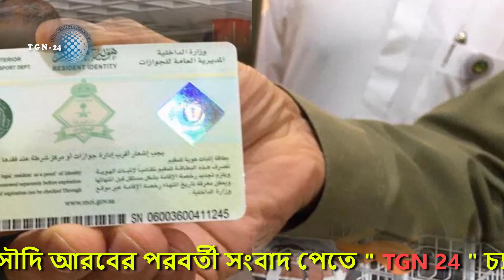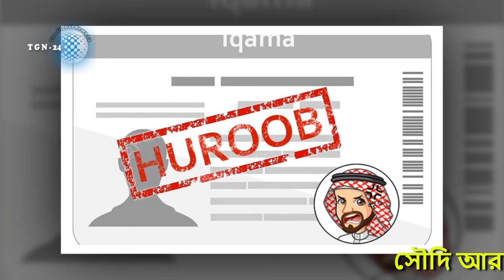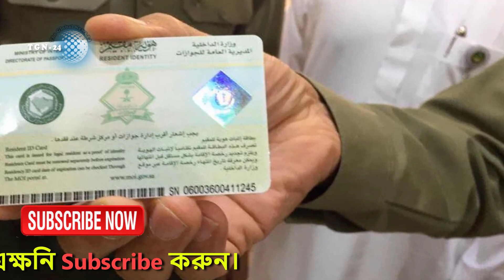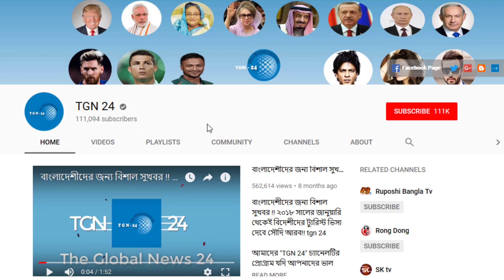সৌদির হুরুব প্রবাসীরা সুযোগটি হেলাফেলা করবেন না। সৌদি হুরুব প্রবাসীকে ১৫ দিনের ভেতর কাফালা হতে হবে।